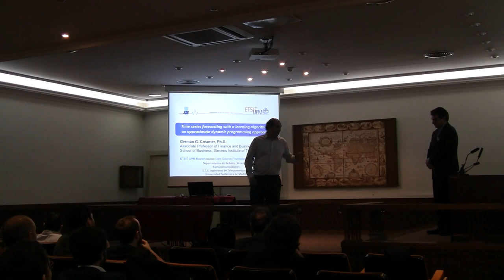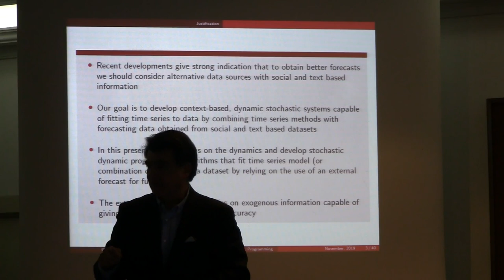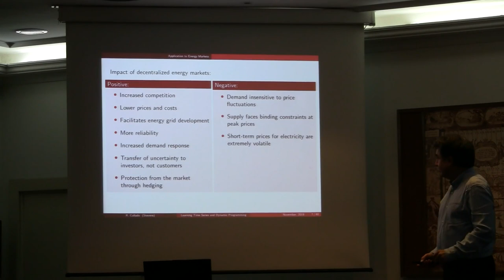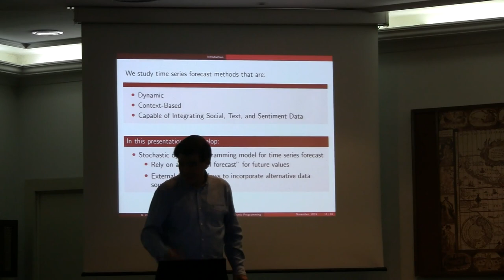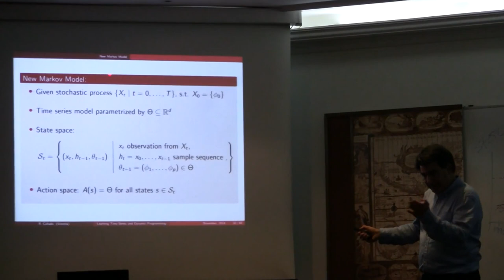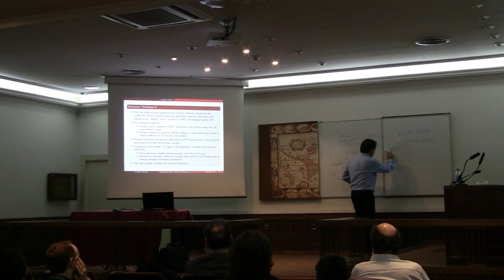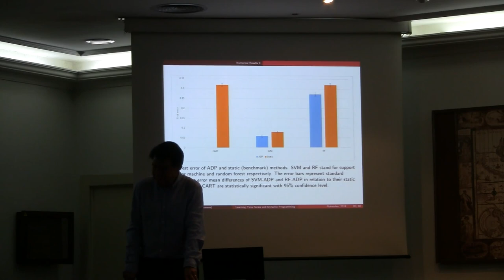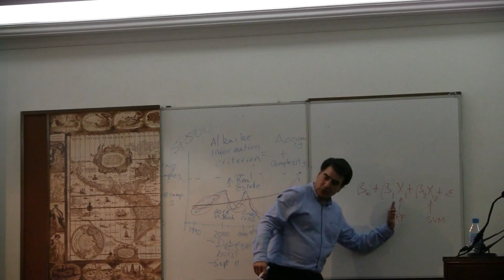Time Series Forecasting with a learning algorithm: an approximate dynamic programming approach.